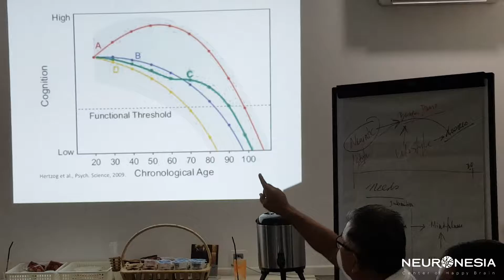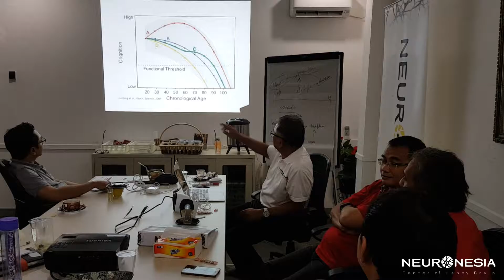NLLC - Neuroleadership Class VI & VII #14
NLLC: Neuronesia Leadership Learning Center VI & VII (Dec 2 & 3, 2016), Insan Firdaus M.Psi., & Jesse Monintja M.A., Psy., @ Segoan Lt.2, Jl. Lamandau 4 No. 18, Melawai, Kebayoran Baru, South Jakarta, Indonesia.